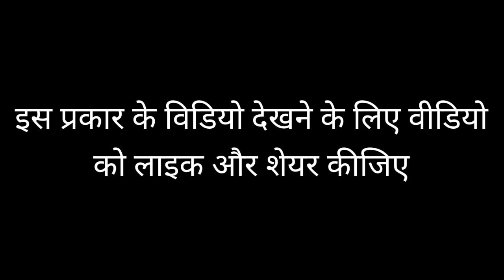पवन सिंह और खेसारी लाल दोनो एक साथ छठ पूजा के शुभ अवसर पर लाइव